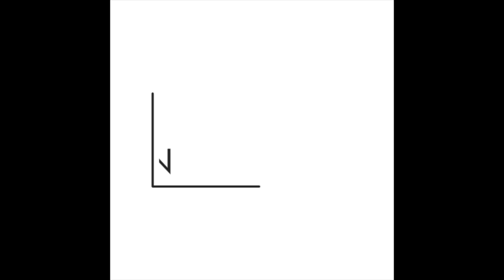Mammotty mass intro Shylock | reaction by PUNJABIS | Ajai Vasudev |Villager Reaction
In this video we react on mammotty mass intro in shylock Movie.